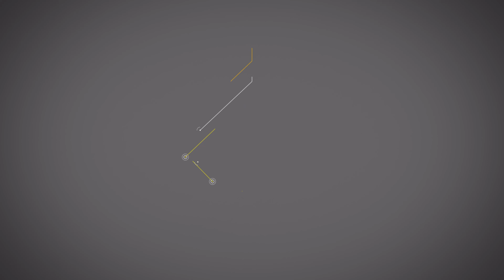Istriku Tercinta 19：Gadis itu terpana oleh ibu tirinya| My Lovely Wife EP 19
Xu Nian, yang menyaksikan kematian ibunya, menjadi bisu karena PTSD dan kehilangan cinta ibunya. Ayahnya menikahkan kekasihnya ke dalam keluarga dan membawa putri tirinya yang seumuran. Sejak saat itu, Xu Nian tidak peduli pada ayah dan ibunya. ibu tiri Jiang Wanli dan putrinya Xu Yao menindas dan mempersulitnya. Namun, Xu Nian selalu percaya bahwa ada alasan tersembunyi lain di balik kematian ibunya.Untuk mengetahui kebenarannya, dia hanya bisa berpura-pura menjadi gadis yang lemah, lugu, dan bisu, namun kenyataannya dia adalah seorang yang baik hati namun sangat baik hati. Teratai Hitam yang cerdas. Bos berwajah dingin Gu Mingyan sangat galak dan kejam dalam taktiknya.Pengalaman masa kecilnya membuatnya menderita paranoia penganiayaan dan dia waspada terhadap orang lain. Gu Mingyan selalu curiga bahwa kematian ayahnya Gu Tao adalah konspirasi yang berkolusi antara keluarga Xu dan Gu Hongyu.Setelah mengetahui identitas asli Xu Nian, dia ingin menggunakan Xu Nian untuk mencari tahu kebenarannya, jadi dia menipu Xu Nian agar menandatangani kontrak pernikahan dan hidup bersama secara sah, tetapi dia tidak tahu bahwa dia adalah mangsa Baiqie Black Hunter Xu Nian. Dua orang yang bersaing memperebutkan akal sehat telah berubah dari berpura-pura menjadi bertindak melawan satu sama lain dalam hubungan mereka.